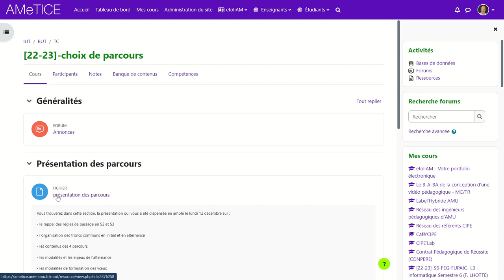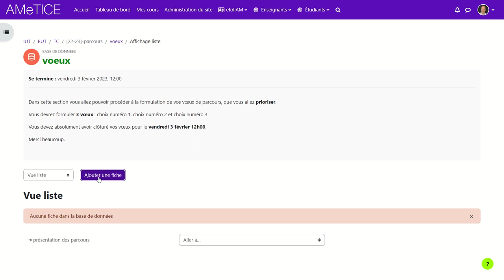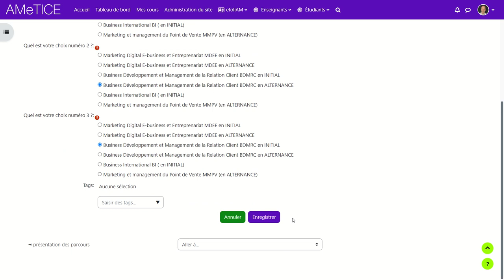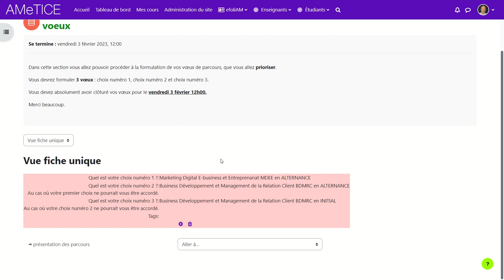Choisir mon parcours de 2ème année en BUT Techniques de Commercialisation sur Aix-en-Provence